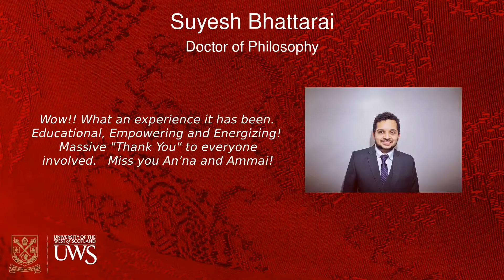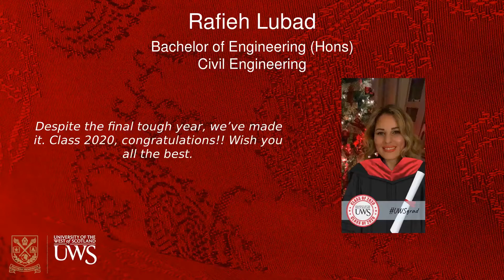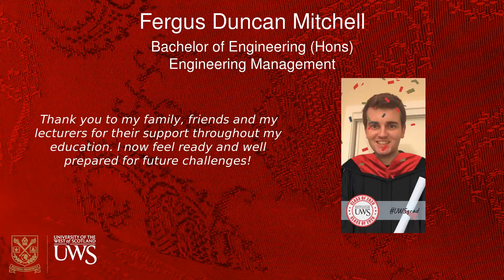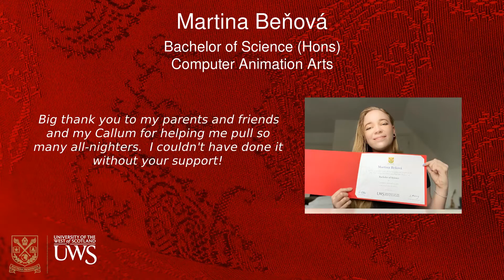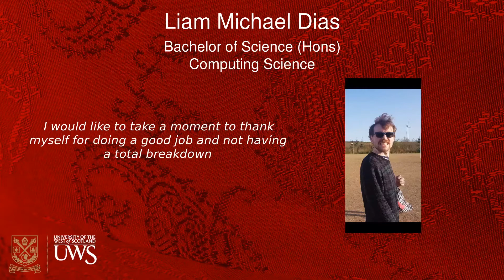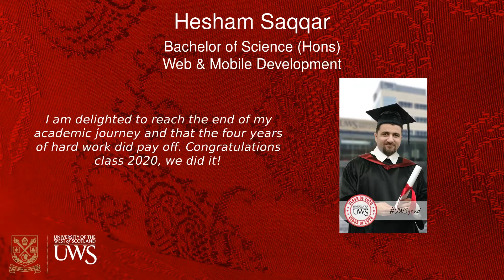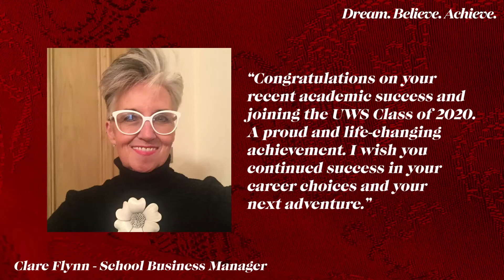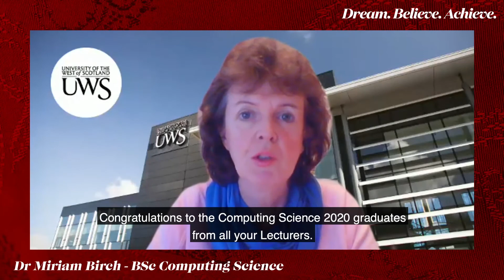School of Computing, Engineering and Physical Sciences - Summer 2020 Graduates Virtual Celebration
School of Computing, Engineering and Physical Sciences - Summer 2020 Graduates Virtual Celebration - held on 4th December 2020